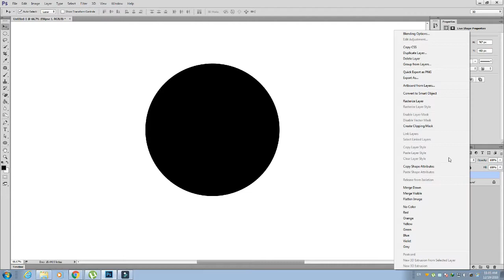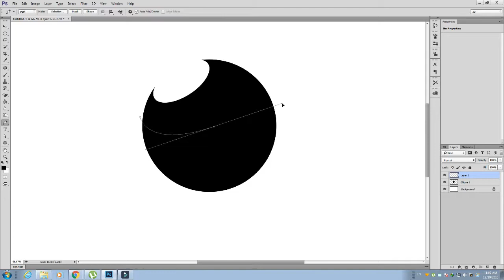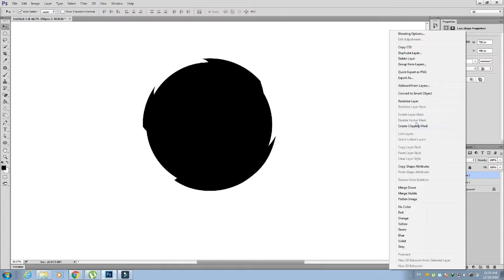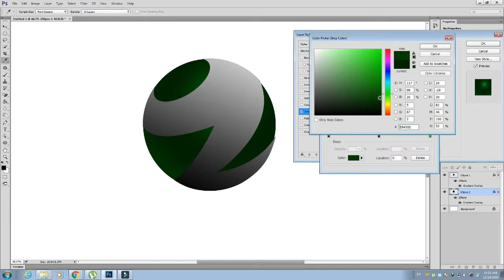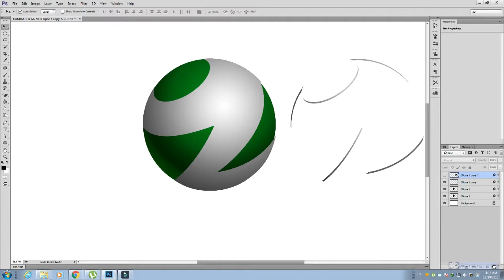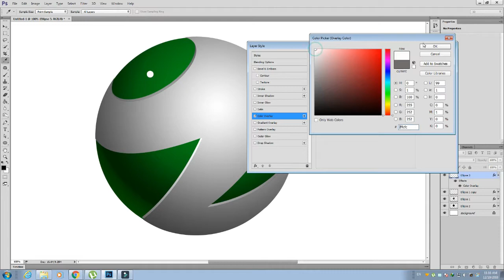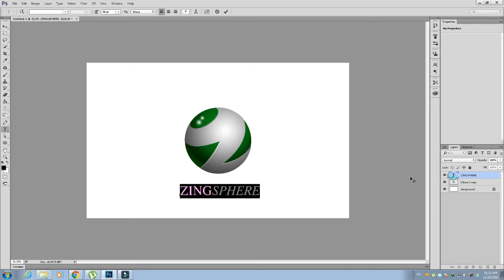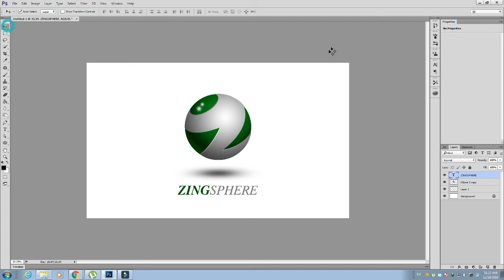logo design photoshop tutorial | logo maker | logo design in photoshop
hello friends today i am showing logo design photoshop tutorial
i hope you like this tutorial 2018 best design
in this tutorials how to make logo in  photoshop cc tutorials best tips and tricks step by step

for more tutorials how to make a logo in photoshop cc
you learn free logo photoshop ideas in this channel
how to make a logo in photoshop cc very hopfull video
best information about logo design adobe photoshop tutorial
any problem logo design photoshop cc  please comment in videos comment box i will replay as possible

technicaltips42
technical tips 42
zubair ali shoukat